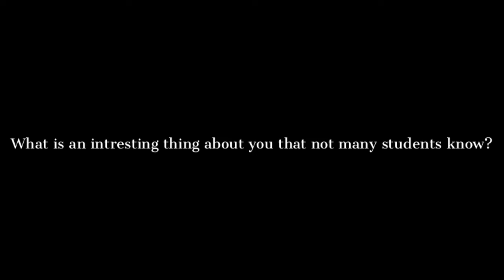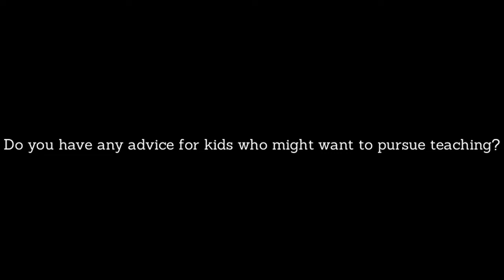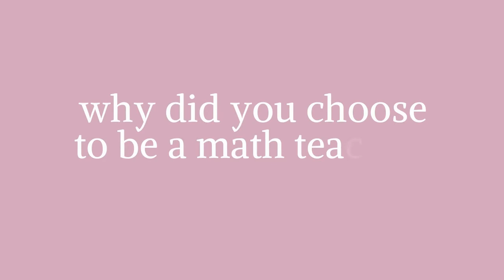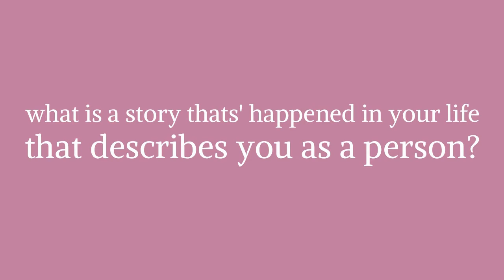Hawk News from Home Season 4, Episode 1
Here is our first attempt to put out material during the temporary school shut down.  Please excuse the sporadic audio.  We're/I'm still trying to figure things out.

Hawk News students...who's next?